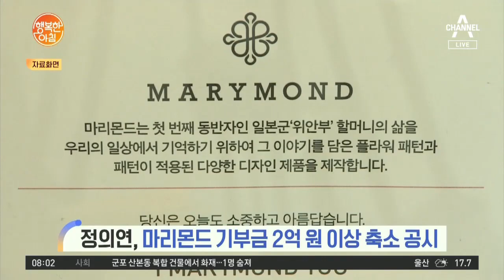유ㆍ초ㆍ중 등교 개학 잠정 연기, 날짜 조정ㆍ원격 수업 전환 | 행복한 아침 333 회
유ㆍ초ㆍ중 등교 개학 잠정 연기, 날짜 조정ㆍ원격 수업 전환
16년 미제 '삼척 노파 살인사건' 진범 찾아
'소녀상 배지' 마리몬드 기부금 사라져
[날씨] 전국 맑고 청정, 한낮 따뜻 '자외선 주의'